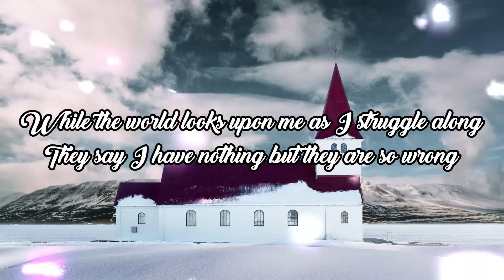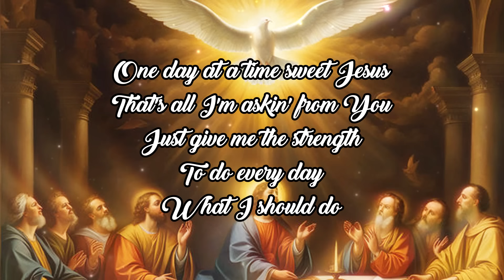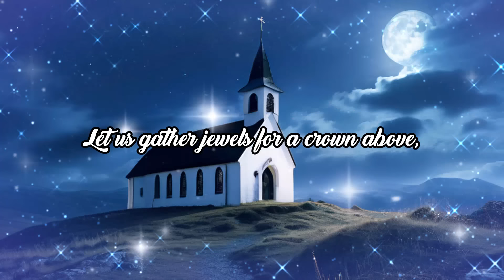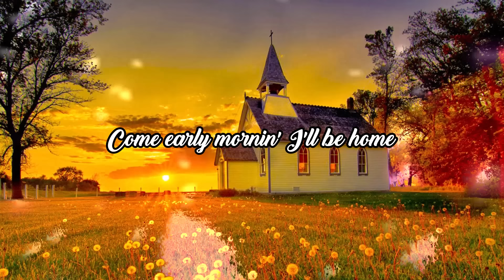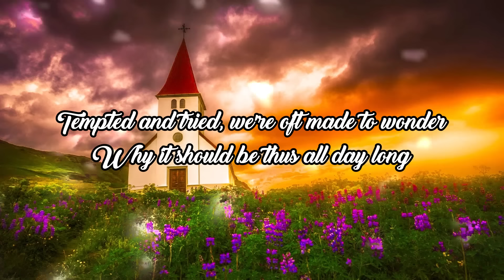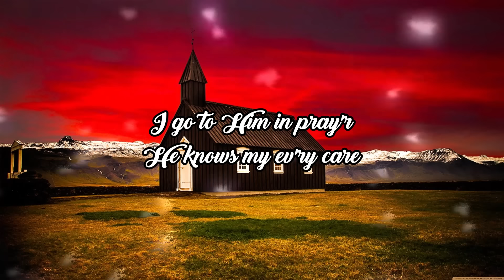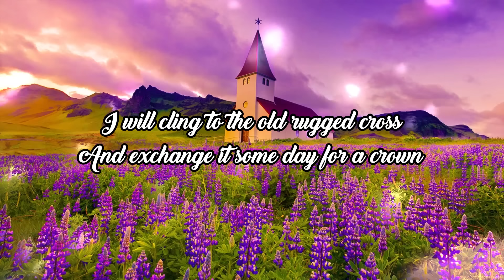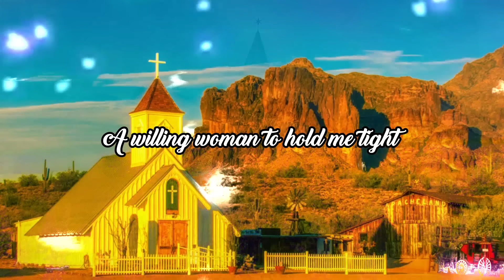Top Old Country Gospel Songs You Need to Hear in 2024 - Country Gospel Music for When You Feel Down